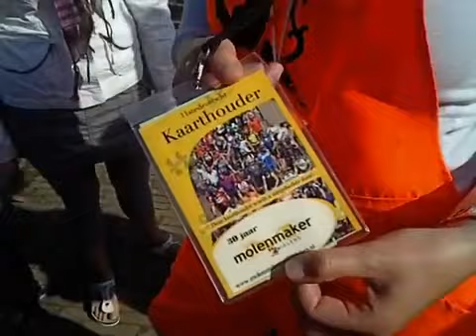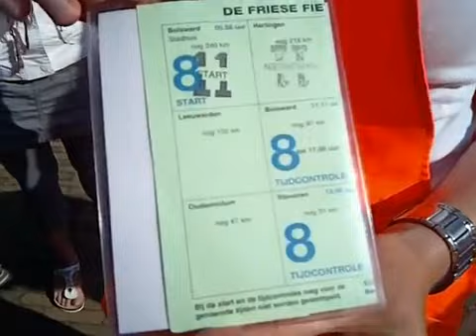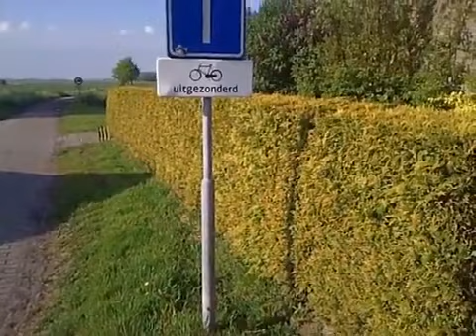Pinkstermoandei mei Rum Sop - 2010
Rûm Sop sjongt de op 'e boppebuorren op Pinkstermoandei 2010 by de trochkomst fan fytsâlvestêdetocht.